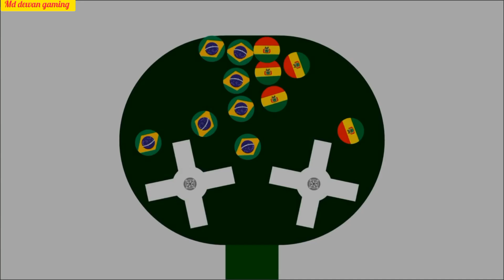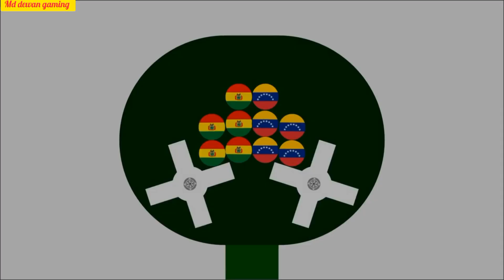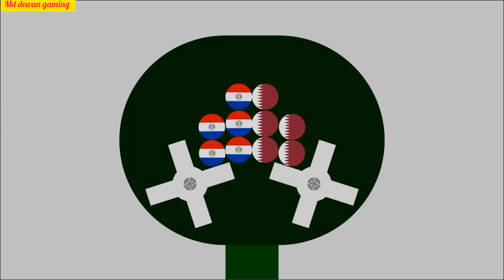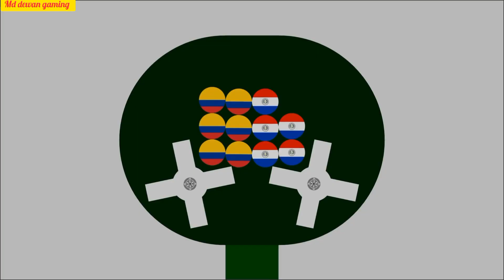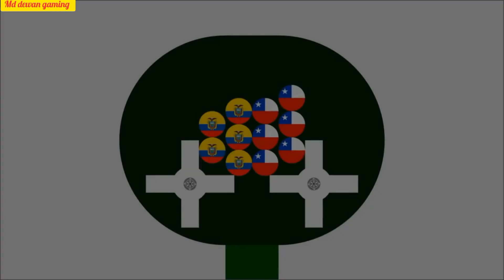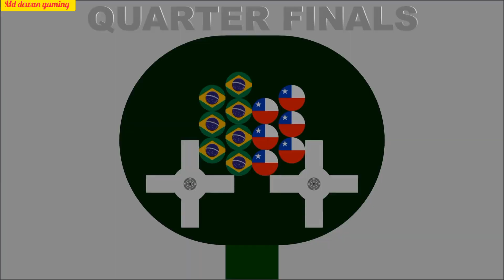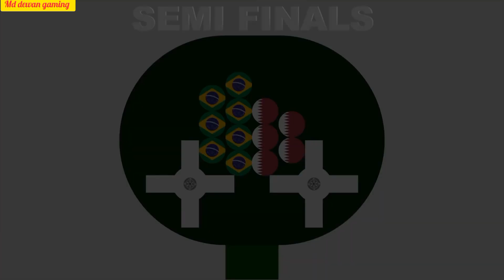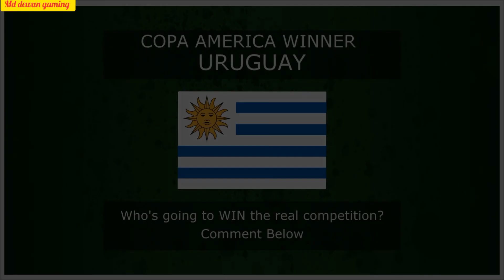world MarbleRace | Mark's marble country Race - Algodoo cupa America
world Marble Race | Mark's marble country Race Algodoo |